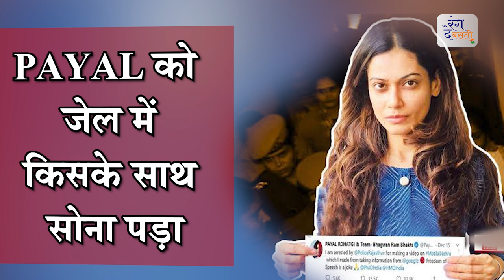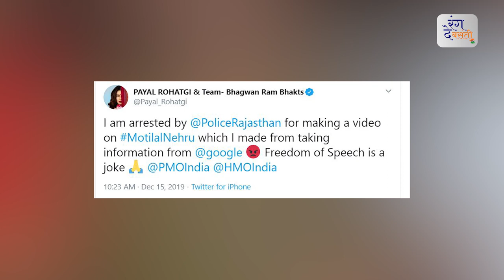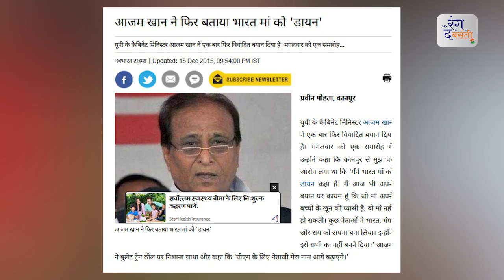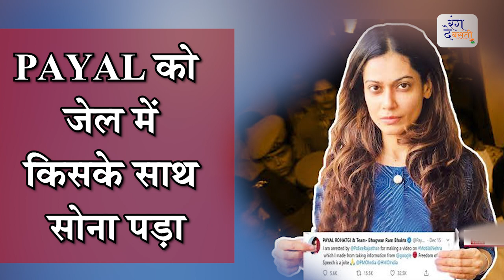NEHRU के खिलाफ बोलने पर Payal Rohtagi को जेल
Model-actress Payal Rohatgi was detained by the Bundi police in Rajasthan on December 15 for her alleged comments on former Prime Minister Pandit Jawaharlal Nehru.
nehru ke khilaf bolne pr Payal Rohtagi ko jail